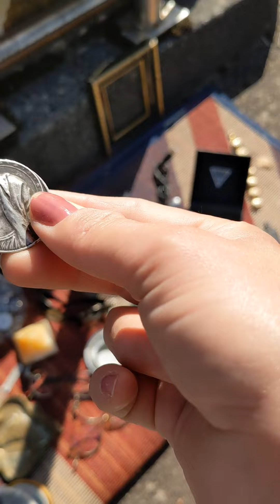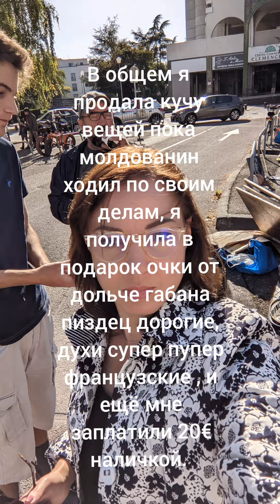Как я на " блошином" рынке в Дижоне торговала 💰👍😉